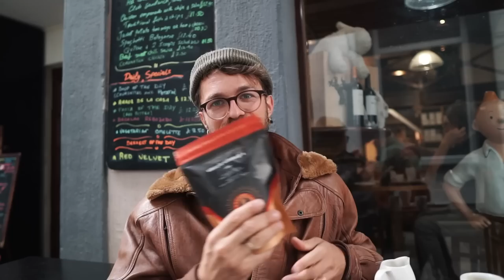Tourifalle oder Geheimtipp? Inside Gibraltar Ep 73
Lohnt sich Gibraltar oder ist es eine Tourifalle? Wir gehen ein Tag mit euch nach Gibraltar und schauen was es dort alles gibt und ob es sich lohnt eine Reise nach Gibraltar zu machen.

➡️*Hier empfehlen wir ein paar unserer verbauten Produkte: